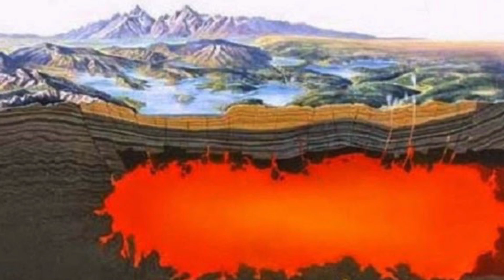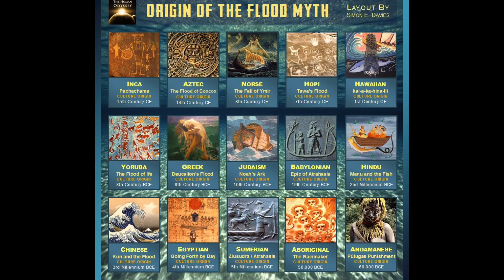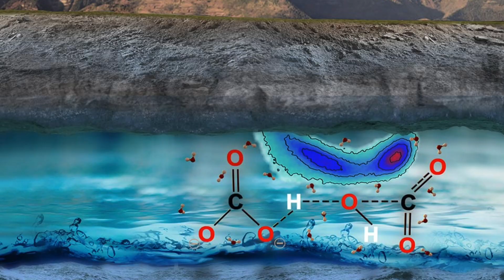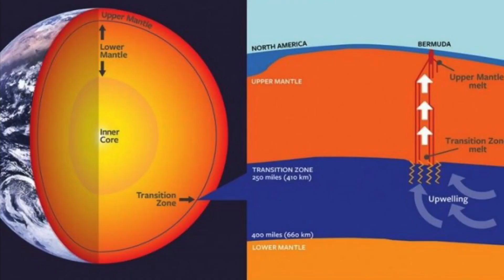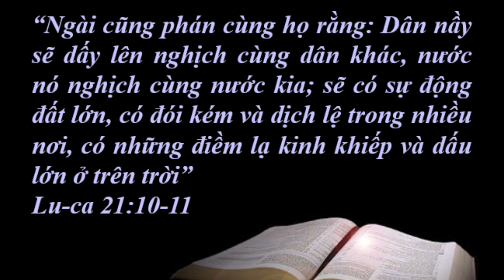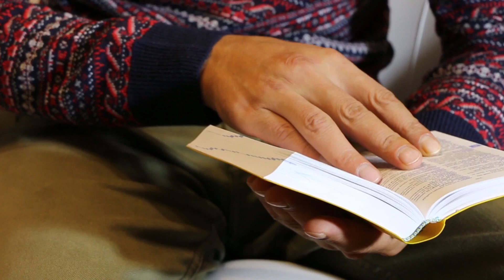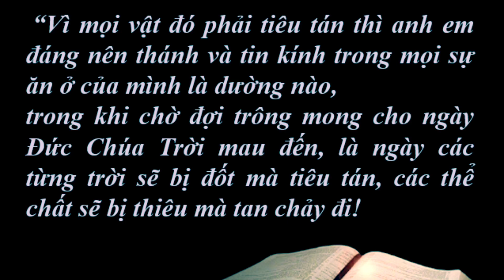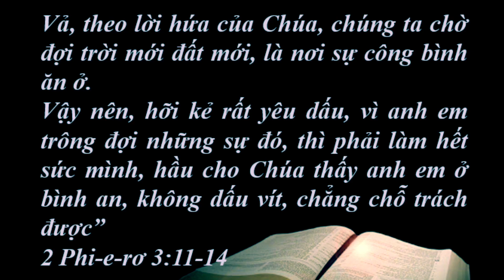Kỳ Tận Thế #30 - Ngày Của Lửa Đã Gần - MS Trà Tuấn Hải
Loạt bài chia sẻ Kỳ Tận Thế #30
Chủ Đề: Ngày Của Lửa Đã Gần
Giảng luận: MS Trà Tuấn Hải

Anh chị em muốn theo dõi loạt bài Kỳ Tận Thế được phát hàng tuần vào thứ 6, 7:00 am( EST) or 7h tối (Việt Nam) vui lòng theo dõi tại Facebook và Youtube của Mục sư Trà Tuấn Hải.